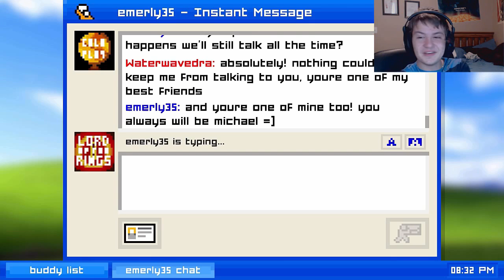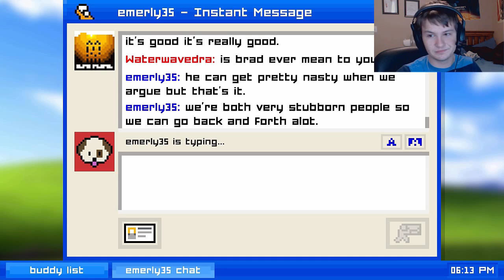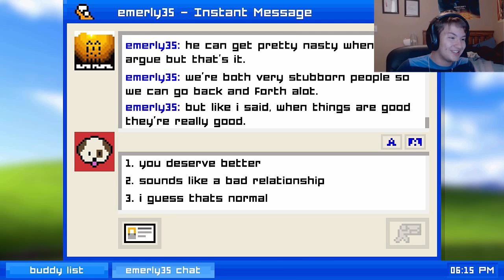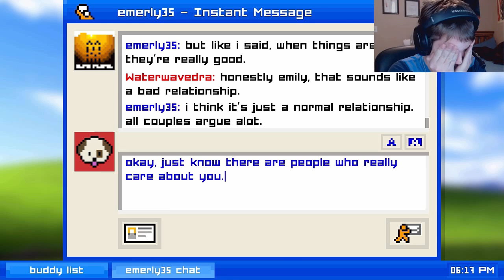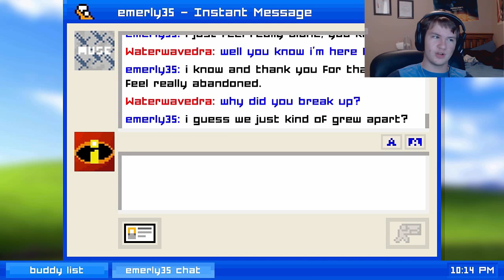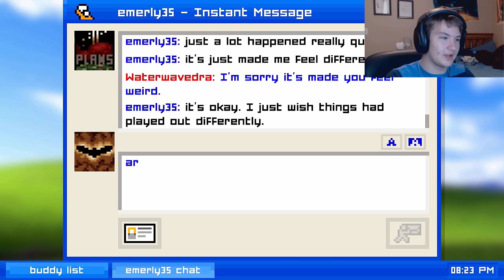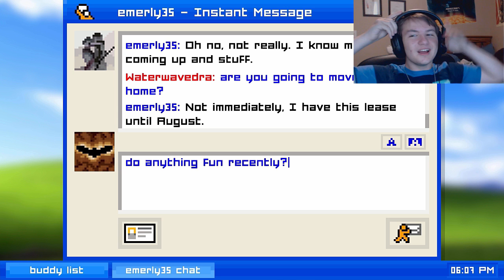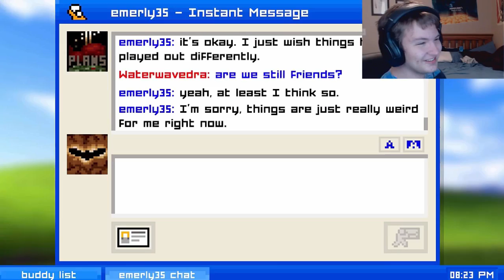Emily is Away Highlights!!!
You guys didn't ask for it so I am here to give it! All the funny moments of Emily is away. WOOOOOO EDITING!!!